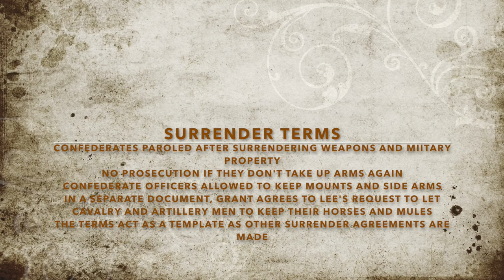Lee Surrenders at Appomattox | 2 Minute Time Trip to April 9, 1865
As the sun rises, General Robert E. Lee's hopes of continuing the fight are dashed by the arrival of Union forces, including United States Colored Troops, blocking his path south. With no escape, Lee sends a letter to General Ulysses S. Grant, initiating the fateful meeting that would change the course of history.

Experience the tension as Grant and Lee convene at the McLean House, where the terms of surrender are exchanged in a brief yet momentous encounter. Witness the end of an era as the formalities are completed and General Lee departs, signaling the beginning of the nation's healing process.

But the story doesn't end there. Follow Grant's efforts to persuade Lee to influence other Confederate forces to surrender, and witness the formal infantry surrender ceremony on April 12th, 1865, marking the symbolic end of a nation torn apart by war.

This gripping narrative, woven with historical detail, offers a poignant reminder of the sacrifices made and the resilience shown during one of America's darkest chapters. @fpclassroom

Quick Ideas for Using the Video with Students:
For Discussion:
1.  Have students react to how the surrender took place?  Did anything surprise them?  If so, what and why?
2.  What is student reaction to the surrender terms?  Were they expecting something different?  What might they have demanded of Lee?
Activity Ideas:
1.  Use the video as inspiration for student creation of their own "2 Minute Time Trip" videos to an event related to a subject you are studying in class.  Have them search for primary sources to use to create their script and provide images.